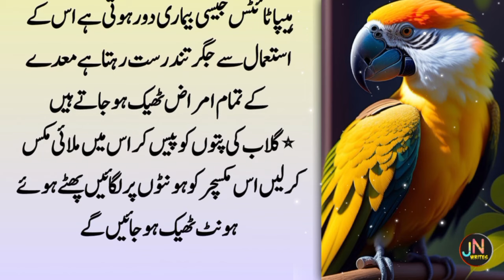Peshab Ka Maslah Khtam | Eat one spoon at night, problem of urination is over | Quotes About Life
JN Writes brings you life changing things every day so spport it